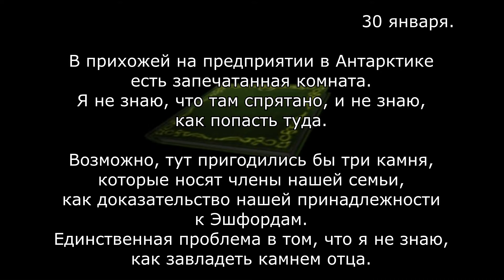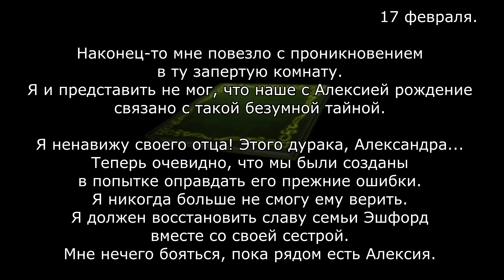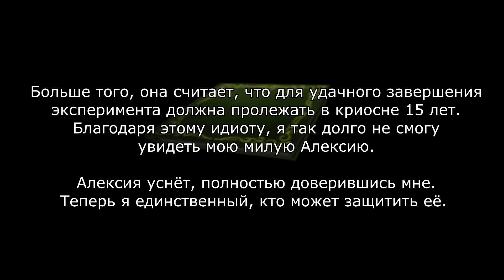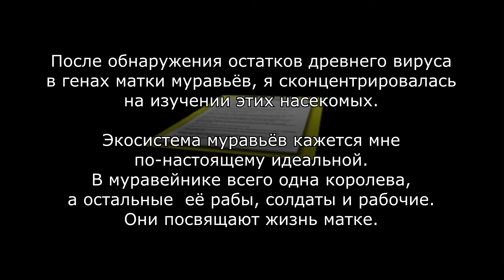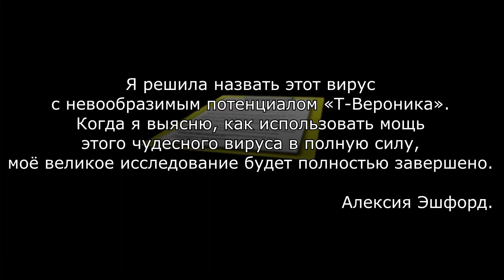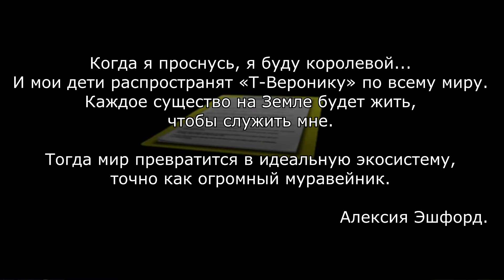Resident Evil: Code Veronica X Прохождение (PS2 Rus) - Part #6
Данная версия игры, озвучена нашей командой:
(Team Raccoon Там же, найдёте и ссылку на скачивание.
Все текстовые документы в прохождении, заменены на более грамотные. за что огромное спасибо, администрации портала reforever.ru. за любезно предоставленный перевод документов. Также, отдельная благодарность: Aqul'y за вступительное лого.